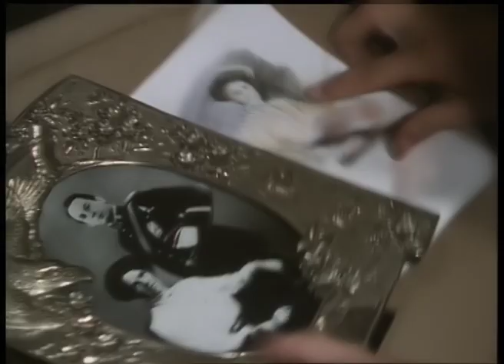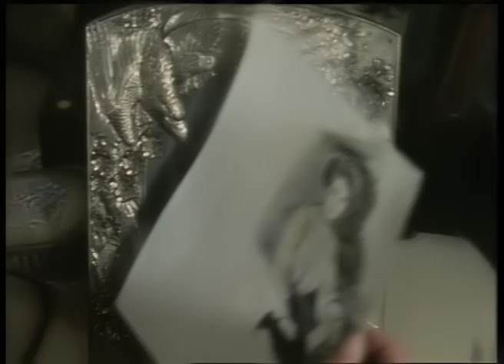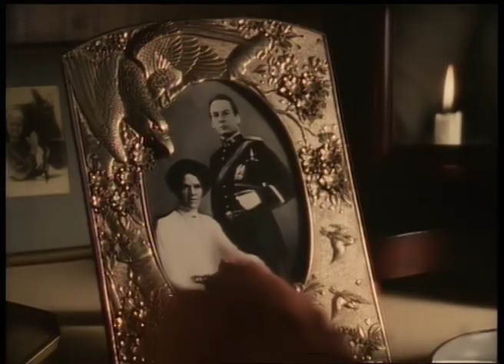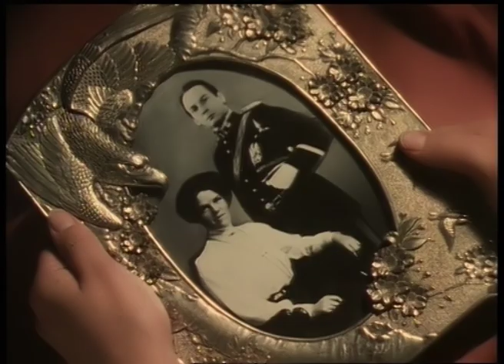Ep14 The New Adventures of Black Beauty; A Present for Beauty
A parcel from England for Black Beauty makes Vicky miss her father.

One of the most beloved characters in children's literature returns to captivate a new generation.

The New Adventures of Black Beauty is set in New Zealand's rugged wilderness, where Jenny (Stacy Dorning, reprising the character she played in the 1972 series The Adventures of Black Beauty) and her headstrong stepdaughter Vicky (Amber McWilliams) have moved to start a new life.

Into their lives gallops a magnificent wild horse that Vicky instantly falls in love with and names Black Beauty. Together, Jenny and Vicky face many challenges as they struggle to become a close-knit family. Gradually Vicky earns Beauty's trust and Jenny struggles to be accepted by the locals as a female veterinarian.

Beautiful scenery, colorful characters, and heart-pounding adventures make this series a family favorite in the tradition of Little House on the Prairie.

Starring Stacy Dorning, William Lucas, Amber Mc Williams, Bill Kerr, Ilona Rodgers.

Copyright Avoca Media Holdings Pty Ltd